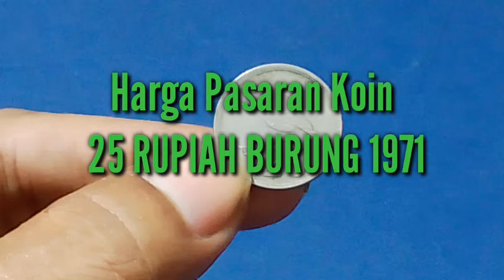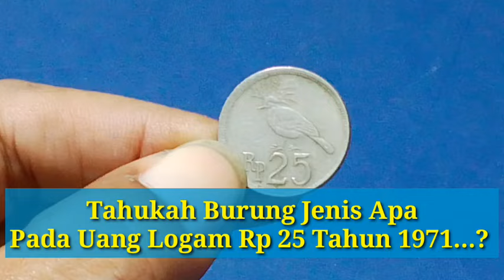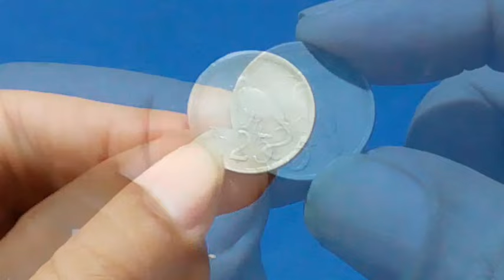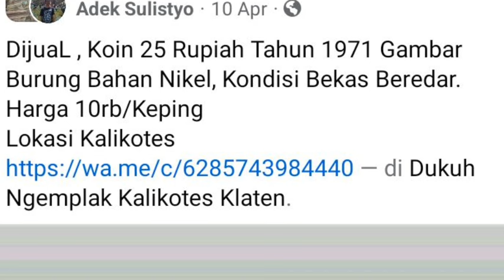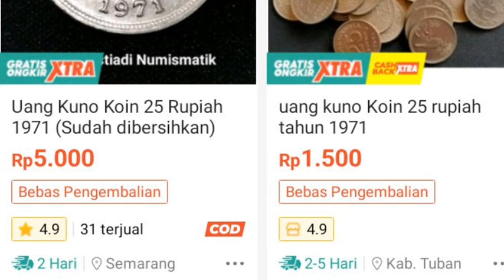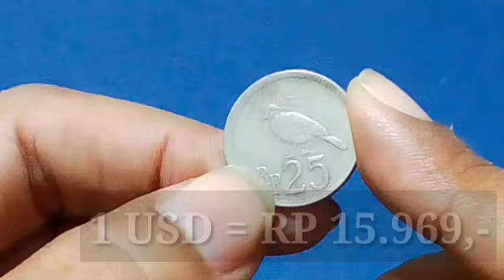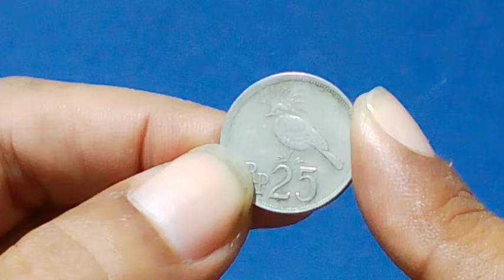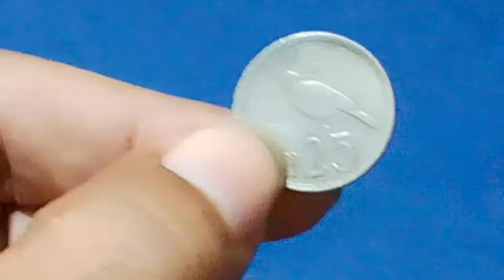Harga Pasaran Koin 25 Rupiah Burung Tahun 1971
Uang Kuno Official, video recomended
Assalamualaikum wrwb
Selamat Datang di Channel Uang Kuno Official. Pada video kali ini kita akan mereview HARGA PASARAN KOIN 25 RUPIAH BURUNG TAHUN 1971. Jika sobat YouTube ingin membeli uang jenis ini, bisa hubungi nomor WA saya : 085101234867

Tonton videonya sampai selesai ya semoga bermanfaat dan menambah wawasan bagi sobat YouTube semua.